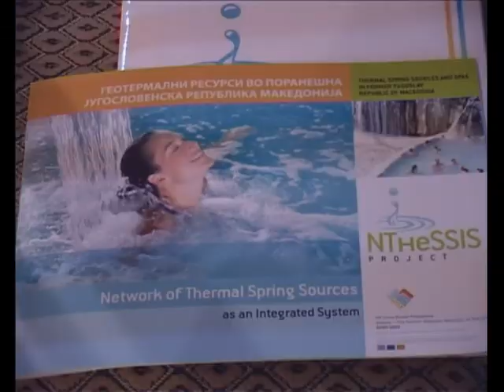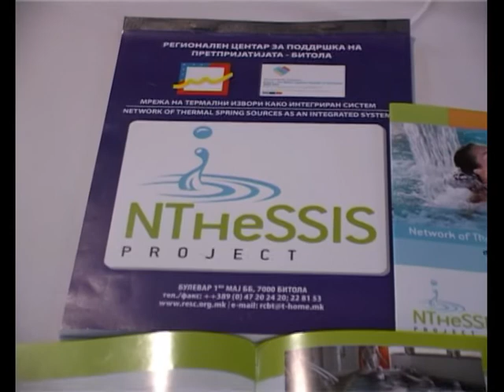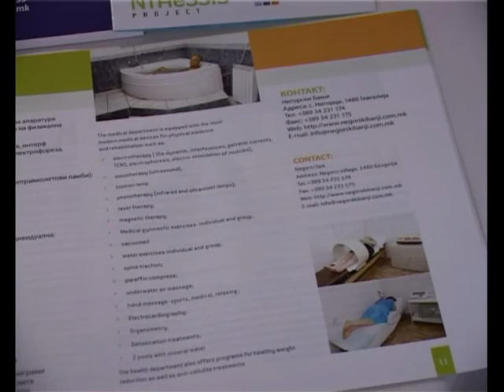ТВ ТЕРА - Како да се промовира туризмот за термални бањи